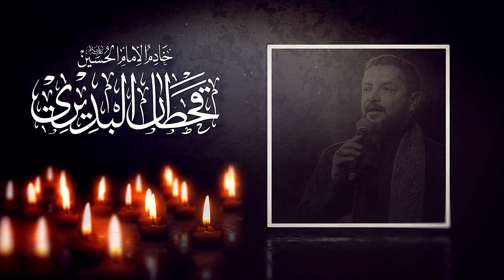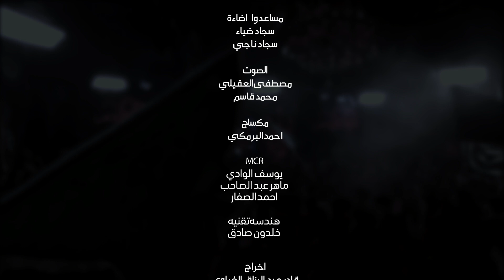ياعباس | الرادود قحطان البديري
كلمات الشاعر علي مخيلف
مونتاج احمد رياض
مكساج احمد البرمكي
المنتج الدكتور عماد الزبيدي
اخراج عبد القادر عبد الرازق الغراوي